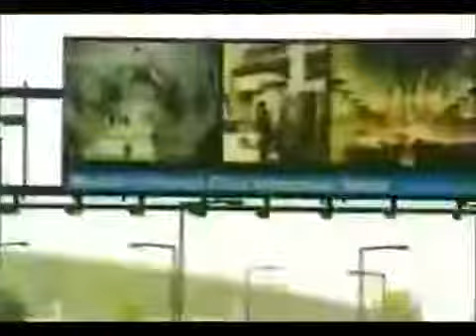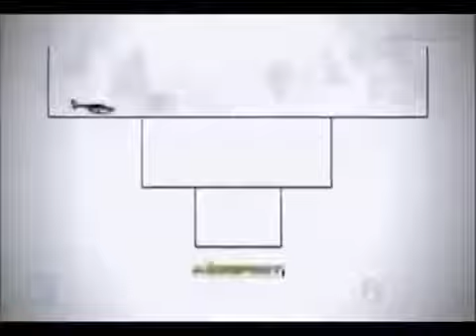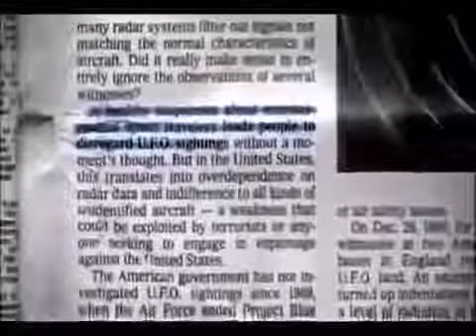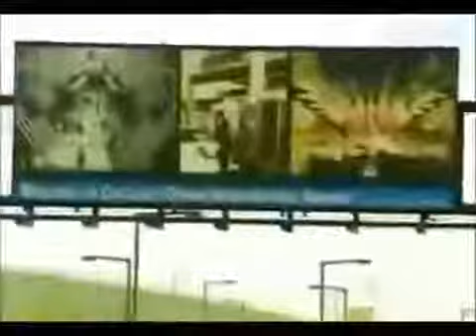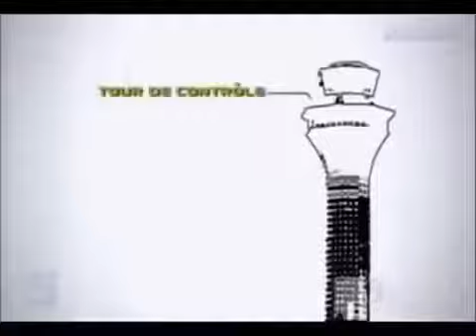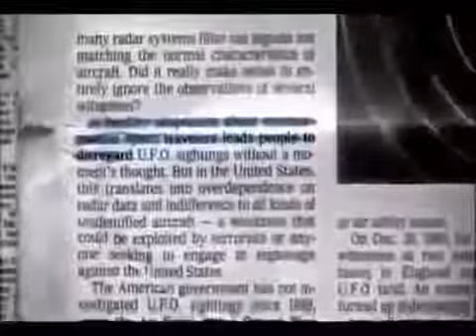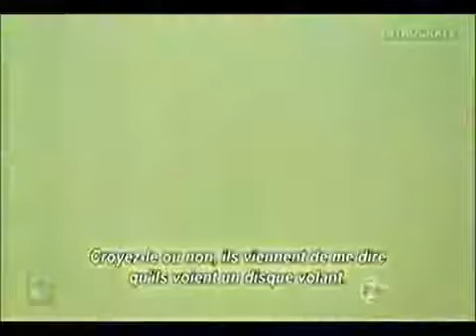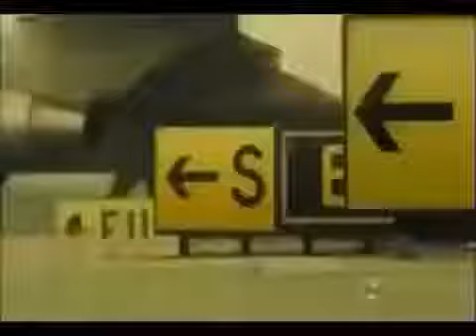L'Atterrissage D'Urgence D'OVNI Dans De Multiples Aéroports [ Documentaire Exclusif ]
[ Documentaire Exclusif ]

Il se passe des choses ignorées des compagnies aériennes et des gouvernements, mais des enregistrements dévoilent la vérité. Pourquoi les ovnis pénètrent. L'Atterrissage D'Urgence.

[ Documentaire Exclusif ] Il se passe des choses ignorées des compagnies aériennes et des gouvernements, mais des enregistrements dévoilent la vérité. Pourquoi les ovnis pénètrent.

Documentaire Ovni Classé secret défense Merci pour regarder Documentaire 2015 Ovni Classé secret défense ovni 2015 ovnis extraterrestres révélations sur des phénomènes inexpliqués.

La mystérieuse zone 51 est une base militaire située dans le désert du Nevada (États-Unis). Cette zone est surtout connue des fans d'ovni, qui s'y rendent en masse depuis de